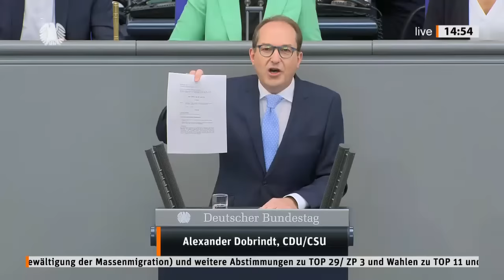Scharfe Kontroverse zur deutschen Migrationspolitik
Im Bundestag sorgt die deutsche Migrationspolitik weiter für scharfe Kontroversen. Am Donnerstag, 28. September 2023, kam es dabei in einer von der CDU/CSU beantragten Aktuellen Stunde erneut zu einem von gegenseitigen Vorhaltungen geprägten Schlagabtausch insbesondere zwischen den Fraktionen von Union und AfD sowie der Ampel-Koalition.